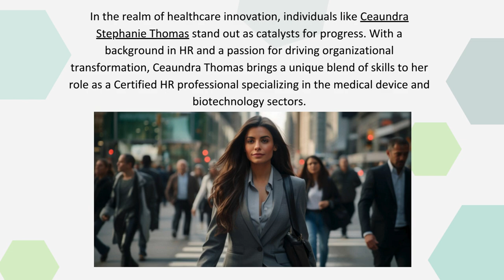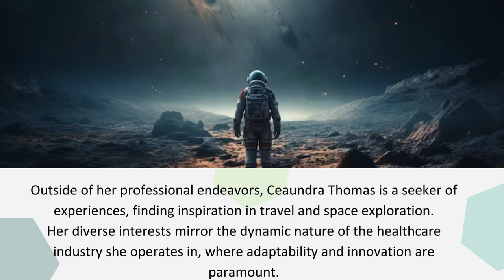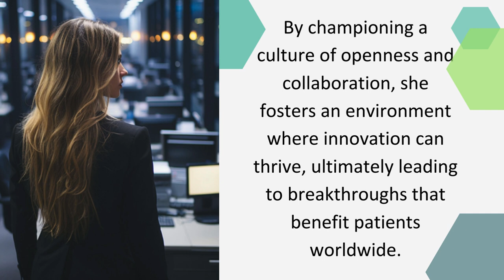Empowering Healthcare Innovation: The Role of Ceaundra Stephanie Thomas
In the realm of healthcare innovation, individuals like Ceaundra Stephanie Thomas stand out as catalysts for progress. With a background in HR and a passion for driving organizational transformation, Ceaundra Thomas brings a unique blend of skills to her role as a Certified HR professional specializing in the medical device and biotechnology sectors.
To read the full blog download the video now.